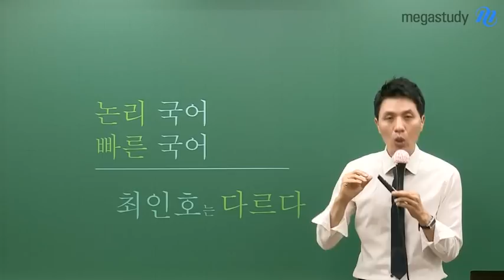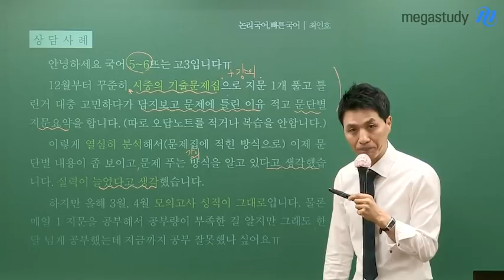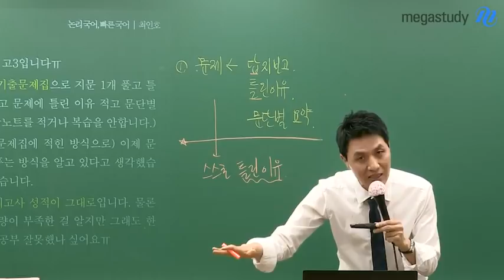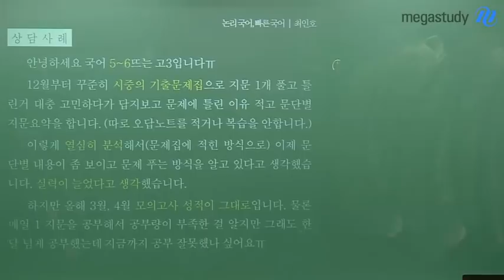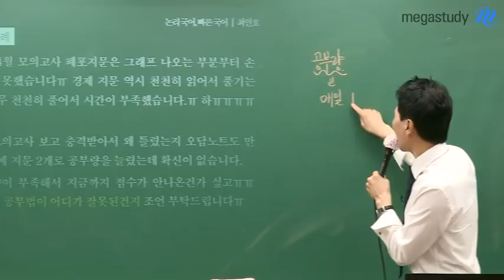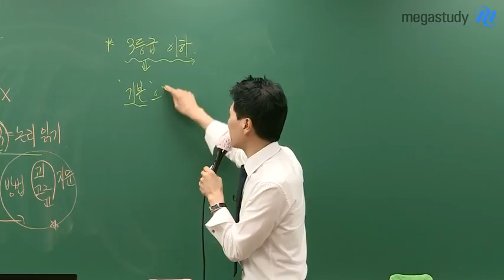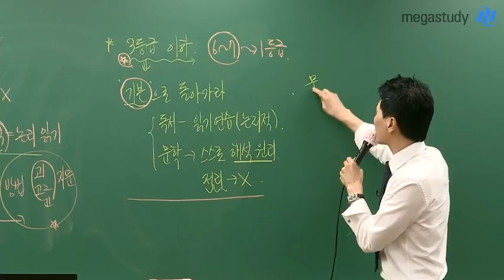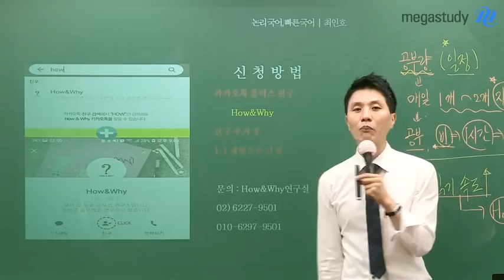[메가스터디] 국어 최인호쌤 - 노베 3등급 이하 학습법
열심히 공부했는데 성적이 왜 안오를까?

노베! No base
기초가 없는 3등급 학생들은 특히 무작정 열심히 한다고만 해서 성적이 오르지 않습니다.
오히려 '열심히' 한 것에 대한 배신과 좌절감을 맛보는 친구들도 많은데요,
혹시 본인이 3등급 이하라면, 내가 지금 어떻게 공부하고 있는지 반드시 점검해보는 시간이 되기를 바라며
실제 상담을 했던 사례를 통해 구체적인 이야기를 나눠보도록 해요!

★3등급 이하 학생들의 공부법 점검 세 줄 요약★
아래 내용이 잘 이해가 되지 않다거나,
아래 내용 중 하나라도 해당되어 그 해결 방법이 궁금한 친구들은 꼭 영상을 통해 정확한 학습법을 확인하세요.
1. 단순히 문제를 풀고 답지를 보고 틀린 이유를 꼼꼼히 확인하기만 하면 된다고 생각하는 건 아닌지,
2. 문단별 요약까지 하면 충분히 열심히 하고 있는 거라고 생각하는 건 아닌지,
3. HOW를 모르고 WHY는 더더욱 모르는 건 아닌지!

공부량에만 집착하는 공부가 아닌
깊이를 가지는 공부를 하면 남은 시간에도 충분히 1등급이 가능합니다.
희망을 잃지 말고 지금부터 제대로 공부합시다!

삼법일신 최인호 선생님이 궁금하다면?